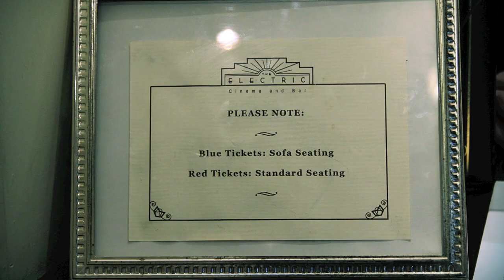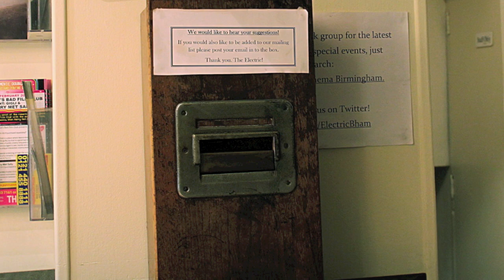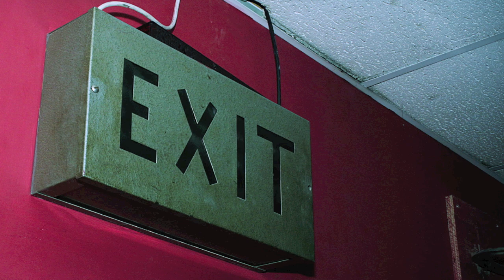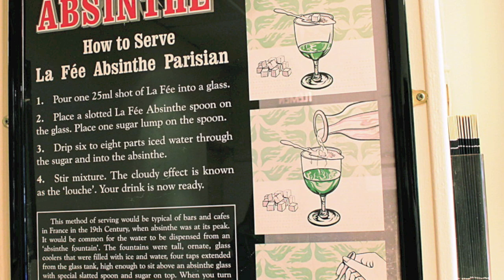Untold: Birmingham - The Electric Cinema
The Electric in Birmingham is the UKs oldest working cinema. It screened its first film on 27th December 1909, and has been providing various forms of entertainment to the public ever since.

It has been brought from a state of dereliction to one of the most adored cinemas in the country. Now a fully-functioning picture house and a licenced bar, the establishment is rich in history and prided by the city.

We were granted the opportunity to take an inside look at the venue with the man who made The Electric what it is today, and find out just why it matters so much that places like this are kept alive.

Production: Jessica Goodman
Photography: Dan Johnson and Tom Lawes